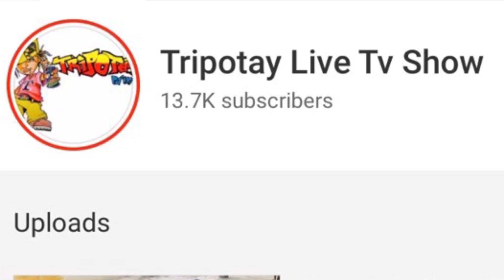Freestyle Devan Sky Apre WhatsupSkyShow Part 3 Bif Pi Move Ke Part 2 A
Abòne ak Tripotay Live Tv Show nap jwen Part 2 a epi nap jwen plezi tou